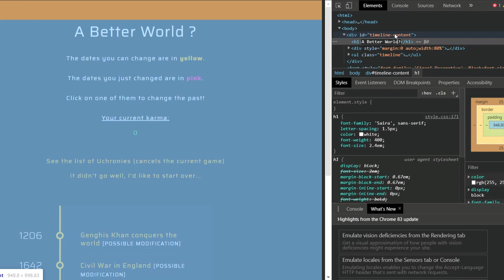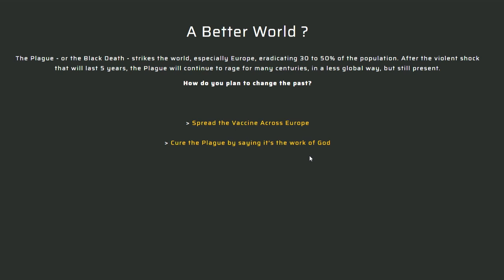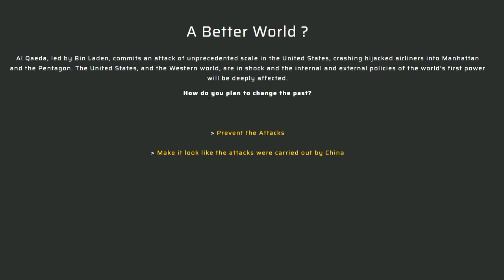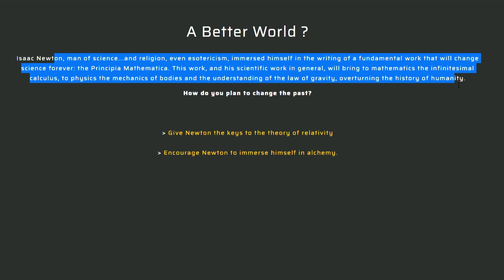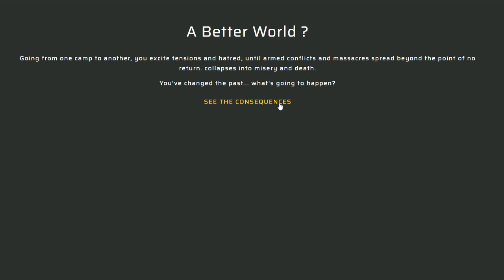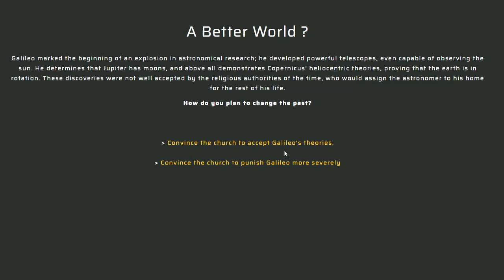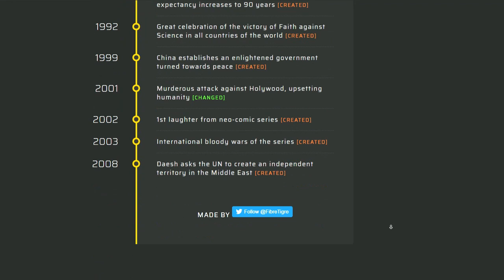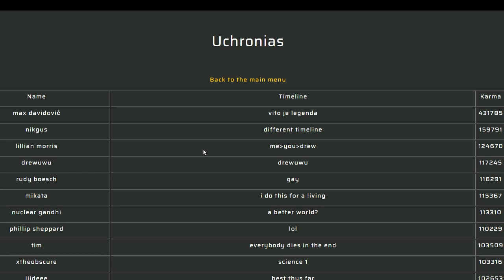Going to MARS because Earth is a NUCLEAR WASTELAND!!! - How Not To Do Stuff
In this video we go into a site called A Better World to try to screw with humanity! Thanks!

⭐SOCIAL MEDIA⭐